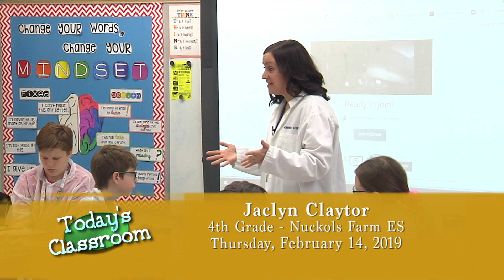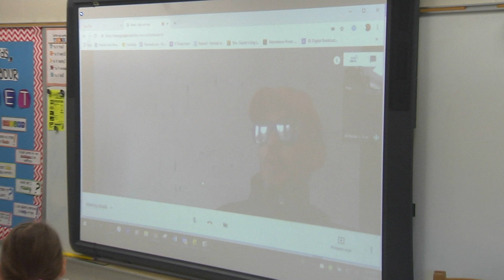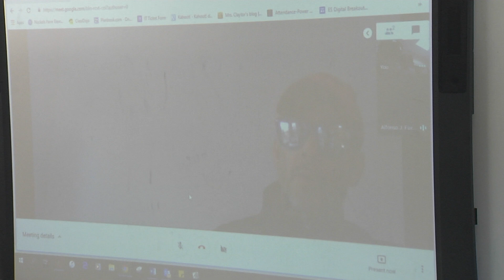Today's Classroom - Nuckols Farm Elementary School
HCPS TV stopped by Jaclyn Claytor's 4th Grade class as they embarked on a dolphin stranding simulation project.